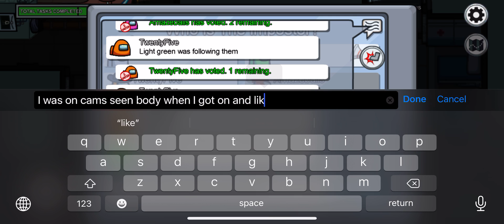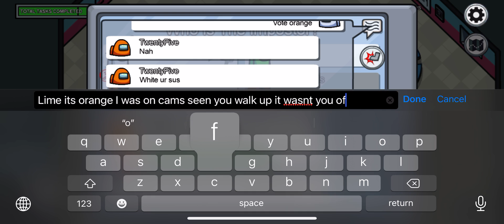Among us... I knew who it was and no one believed me!